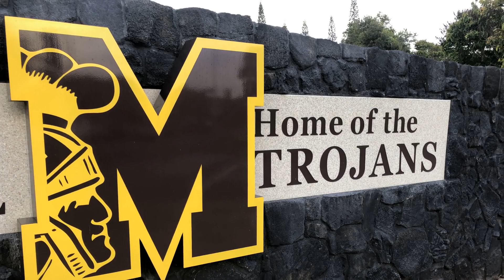Judged On The Field To Court Judge | Andrew Park - Class of 2001 | 50th Anniversary Interview No.6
Interview 6 out of 50

Today’s Interview is with Andrew Park. A 2001 graduate who used what he learned at Mililani to help struggling youth navigate through the court system.